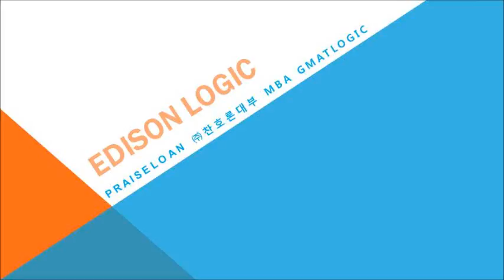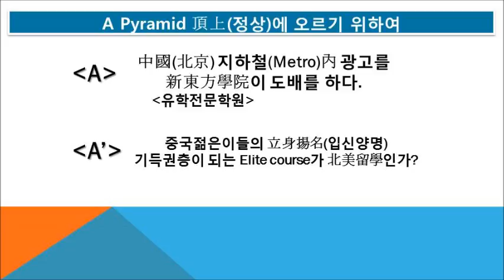#4706 Praiseloan (주)찬호론대부 MBA GMAT Logic, 기득권층이 되는